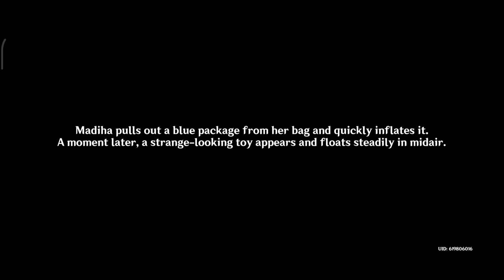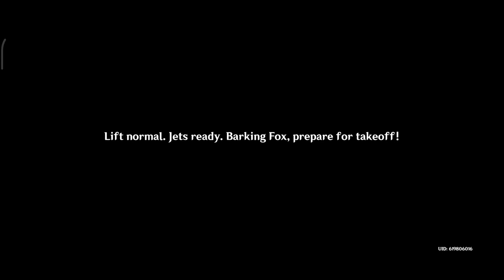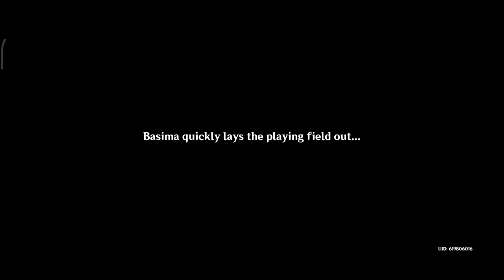[Challenge] Secret Summer Paradise: Attractions - Genshin Impact 3.8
The searing summer sun envelops the earth, and at Paimon's suggestion, you return to the Knights of Favonius headquarters. There, you learn by chance of an outstanding occurrence. The curtains are about to rise upon a most special adventure...

00:00 | Spino Blaster
10:37 | Sojourns Of The Barking Fox
22:22 | Dance Of The Flashing Thought
36:56 | Bing-Bang Finchball